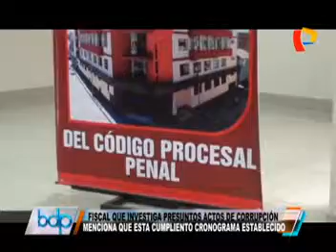FISCAL INVESTIGA PRESUNTOS ACTOS DE CORRUPCIÓN